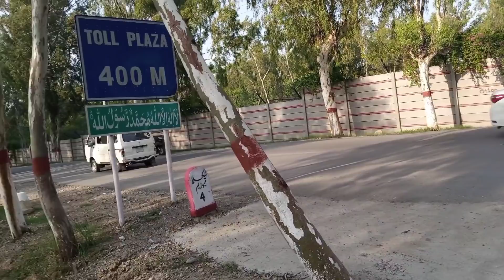Main Aur Khanpur Dam| Khanpur Dam vlog| official video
hello guys Aslamalaikum hope you all are doing well and great. Guys in this vlog I will show Pakistan's well known tourism spot which is Khanpur Dam. Khanpur Dam Is extremely beautiful. Must visit guys. It is located in Kpk